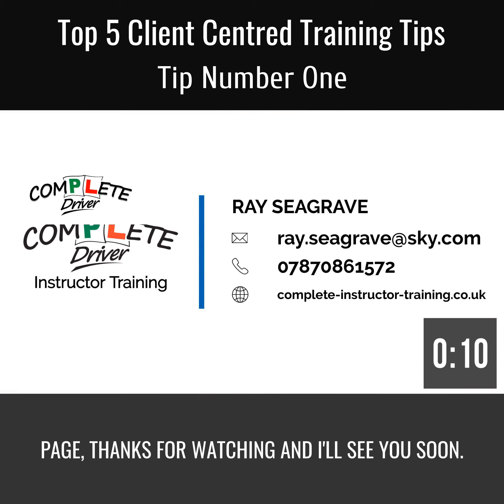Client Centred Learning Tip 1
The first of my top 5 tips for Driving Instructors who want to make improvements in their training to become more Client Centred.